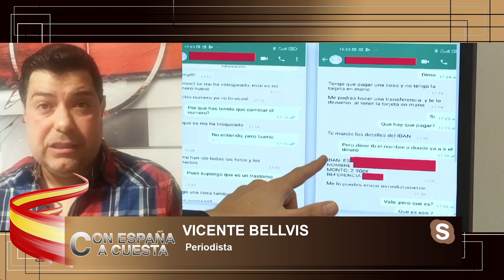VICENTE BELLVÍS:La empresa que vendía drones no tenía licencia, está en los contratos del Tito Berni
El periodista Vicente Bellvis nos cuenta en el programa Con España a cuesta como la empresa que vendía drones en Valencia y no tenía licencia se encontraba entre los contratos del Tito Berni

Hoy en Con España a Cuesta hablaremos de como se ha llevado acabo la reforma del la ley del si es si y veremos como la Secretaria de Estado Ángela Pam cuelga un video en la que desea la muerte a Santiago Abascal, también seguiremos avanzando en el caso del Tito Berni y como van saliendo más informes, más archivos que ponen cada vez más en la punto de mira al gobierno de España, y si seguimos con la corrupción llegamos al Barsagate y como el Barsa pagaba a los árbitros y como no hablaremos de la reforma del sistema de pensiones que puede hacer que todos los españoles tengamos que pagar mas. Para tratar estos temas contaremos con Luis del Pino y Jesús Ángel Rojo además de contar con Sergio Brabezo, Vicente Bellvis, Antonio Brito, Miguel ángel Pérez y Manuel Llama vía Skype